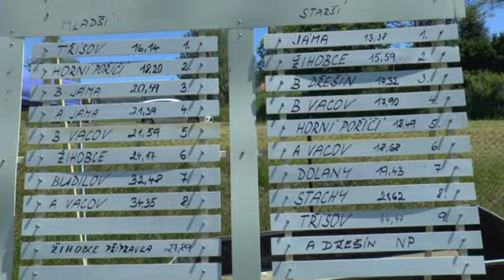2014 ŠHL Žihobce - předání cen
Předání cen za druhé místo - mladší